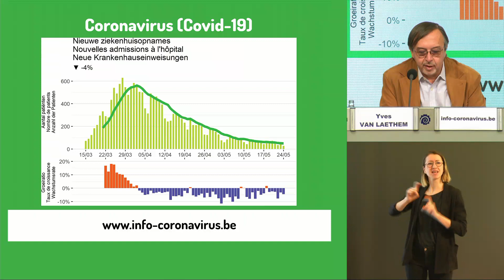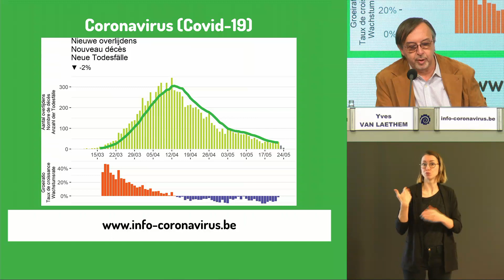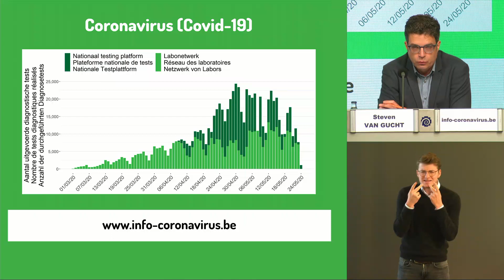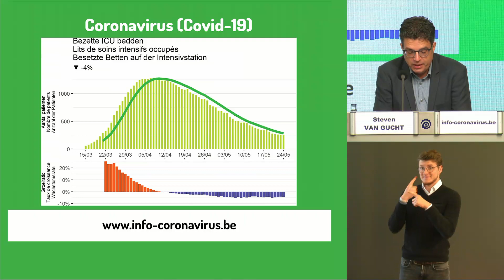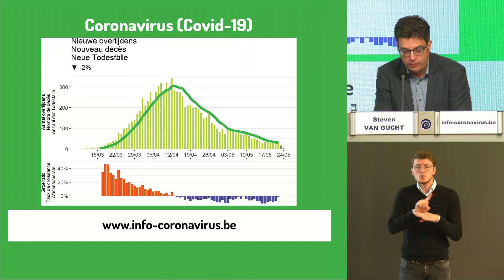Coronavirus Covid 19 persconferentie Update van 25052020